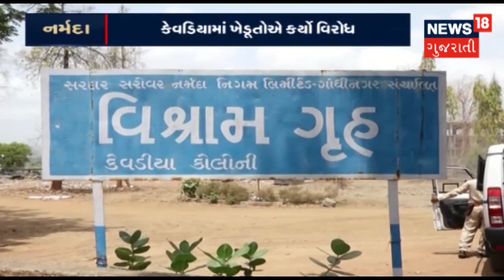'Bullet Train નહીં ચલેંગી,' Suratમાં જમીન સંપાદનને લઇને વિરોધ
મુંબઈ-અમદાવાદ વચ્ચે બુલેટ ટ્રેન પ્રોજેકટ માટે જમીન સંપાદનથી નારાજ સુરતના ખેડૂતોએ ટ્રેક્ટર રેલી યોજી હતી, આ રેલીમાં કોસંબા, કામરેજ અને પલાસાણાના મોટી સંખ્યામાં ખેડૂતો જોડાયા હતા. ખેડૂતોનો આરોપ છે કે બુલેટ ટ્રેન પ્રોજેક્ટને કારણે ખેડૂતોની 180 હેક્ટર જમીન છીનવાઇ જવાની આશંકા છે.